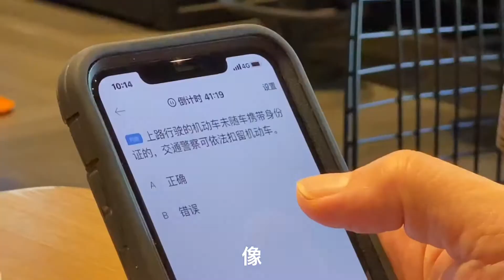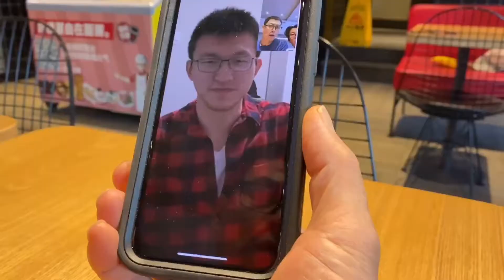老两口同时回加拿大那边困难了，同样的错误犯两遍猴嫂大糊涂